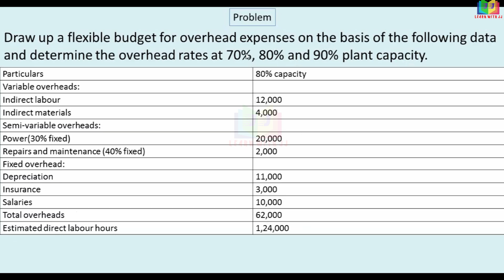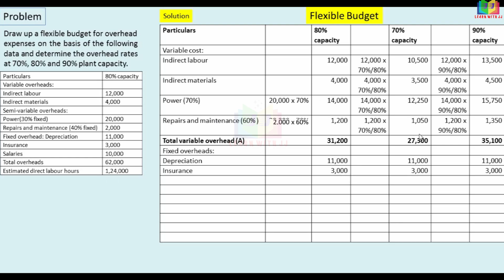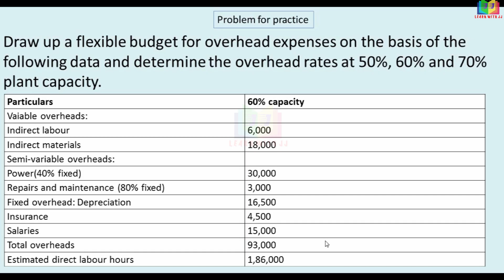Flexible Budget || Part 9 in Tamil || Budget and Budgetary control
Flexible Budget